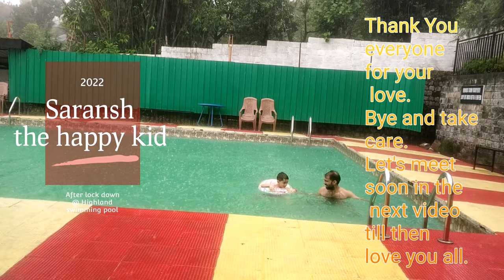Swimming | Highland Hotel | Dharamshala | Himachal Pardesh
Places to visit in Dharamshala, Himachal Pradesh.